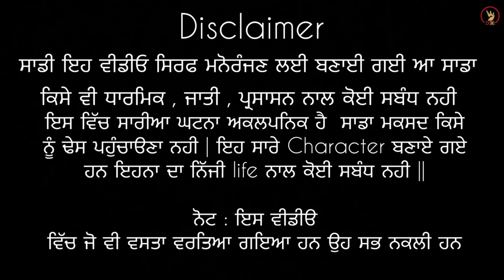THARKI BABAA 128 || ਠਰਕੀ ਬਾਬਾ 128 || SEASON 02 || 2024 || Bakhipaad || Producerdxx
VIDEO EDITING  ==  RAJJU
CAMERA MAN.   ==.  AMRIT SIDHU, SCARFACE, SUJAL , SANAAM
Actor == Tarzan , Sony dxx , kala rori , LAKHA , SCARFACE ,
FEMALE ACTORS ==.  Bawa rori, VICKY BADBAR , SONY ,  Sony , kalo , jassi ,sweeti ,kato ,
Music — Young blood , Amby music